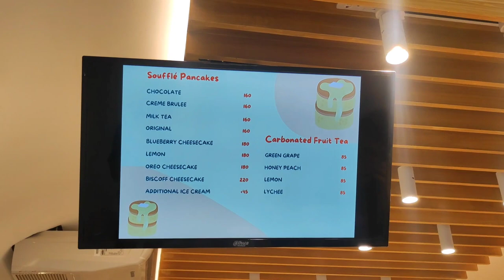Puffy's Souffle Pancakes | SM Fairview Branch |Vlog #3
Location: Upperground Level, Parkway, SM Fairview.